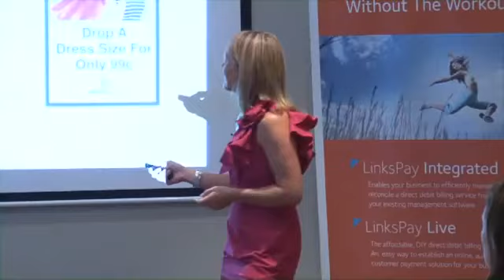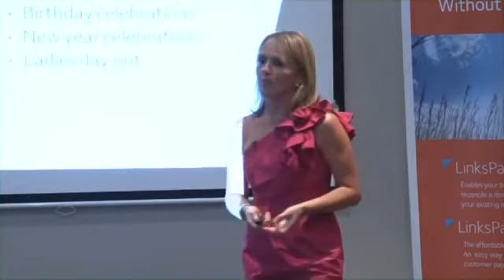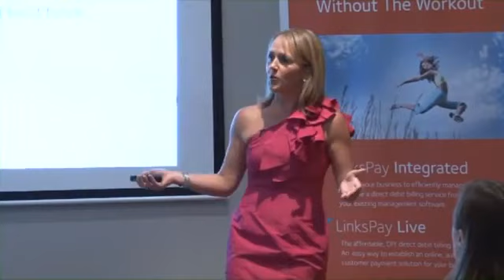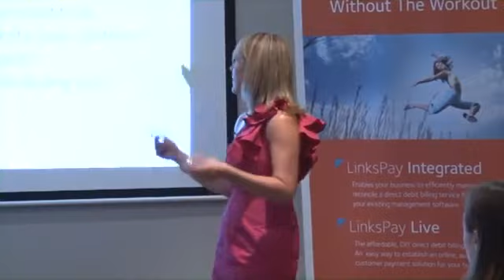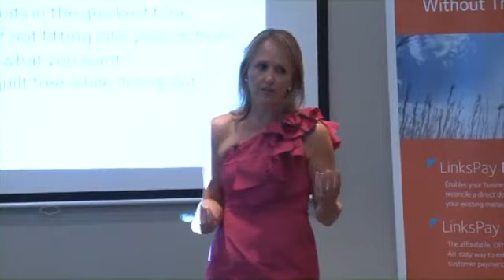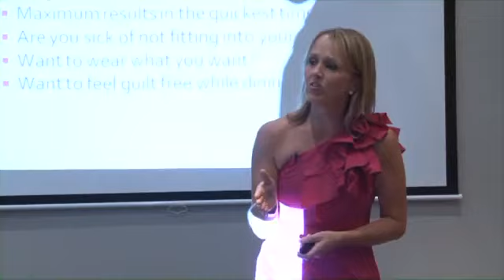How to Do Effective Fitness Club Marketing by Amanda Bracks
Learn some great tips on how to do effective health and fitness club marketing with Amanda Bracks at the Women in Fitness conference